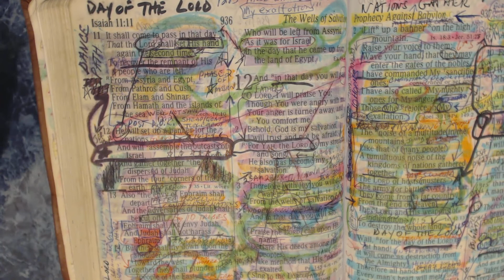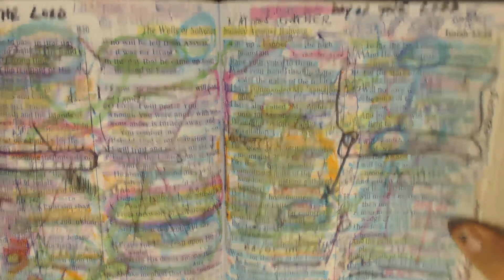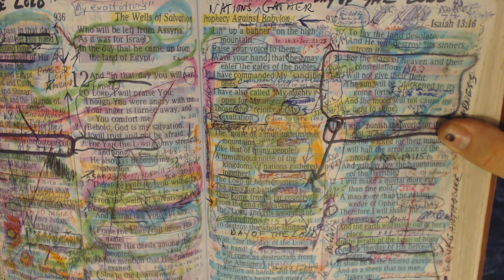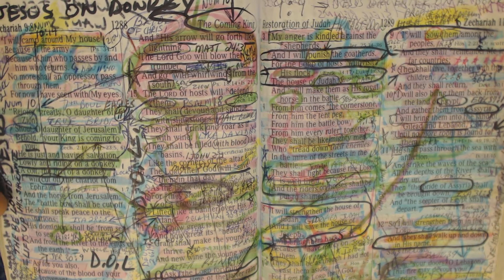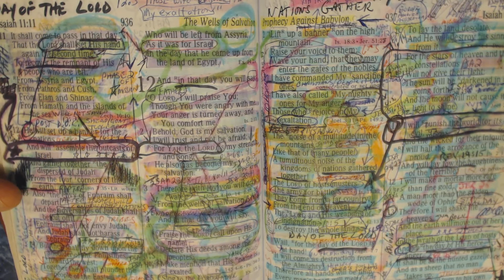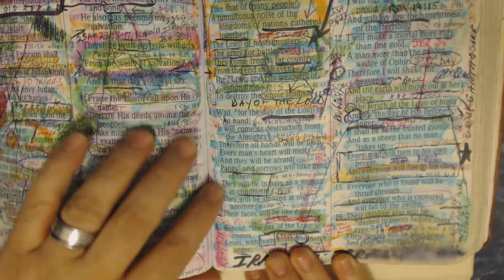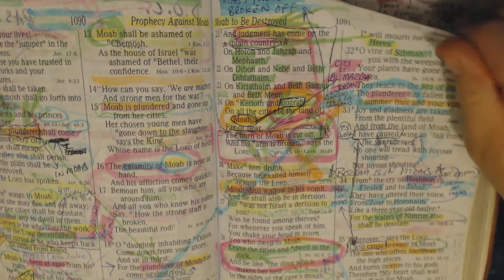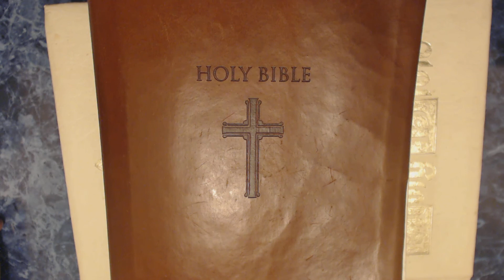7th Trumpet Explained (who are the "slain" that shall be avenged)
In this lesson I cover in much detail what will occur during the last established 45 days of the age. We look at: 1.) who are the "My sanctified ones" 2.) who are the "My mighty ones" 3.) what happens to America's armed forces 4.) does Iran fight for Jesus once the strong delusion is removed 5.) where do the Judean Christians flee to during the Tribulation of those days 6.) when is the Last Trumpet 7.) how long is the Great and Awesome Day of the Lord 8.) what city today is Babylon the Great City 9.) will All Flesh see the appearing of Jesus as well as many others.
Here is a Very Detailed 70th Week of Daniel Timeline on Excel (Non Printer Friendly) also
Here is a Word Doc that proves when the Rapture is of all followers of Jesus who are alive and remain
Here is the Printer Friendly version on Excel that should be viewed in LANDSCAPE. Information will fit to page if you select "Enable Editing"
Here is a link to the Beast that rises up out of the sea. This is what Putin is after.
Here is my Excel file listing all the verses in the Word of God explaining what the Wrath is that we are not appointed
Here is a 70th Week 10 Hour Training Course that I put together in WORD that you are welcome to download and use. Please click "Enable Edit" for best viewing